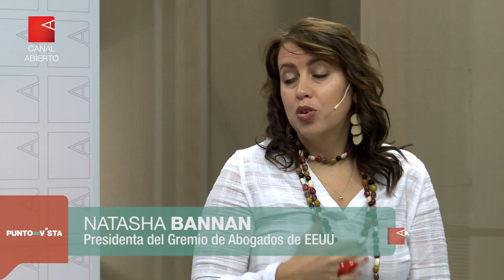Punto de vista: Natasha Bannan Puerto Rico